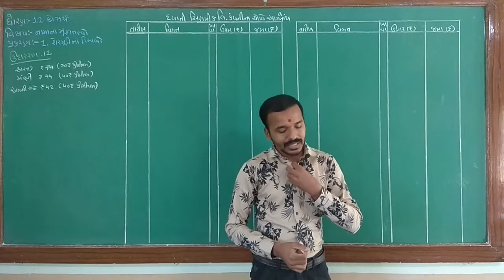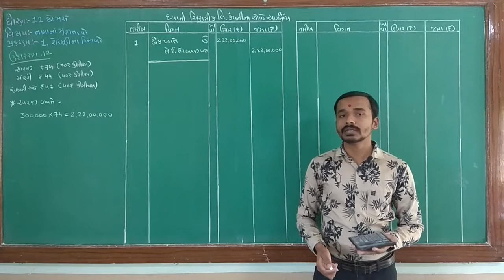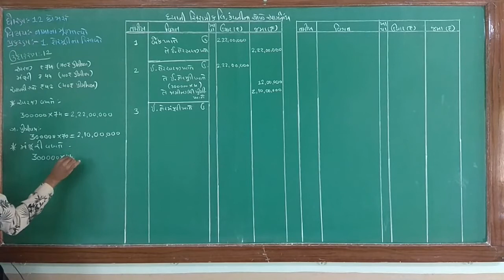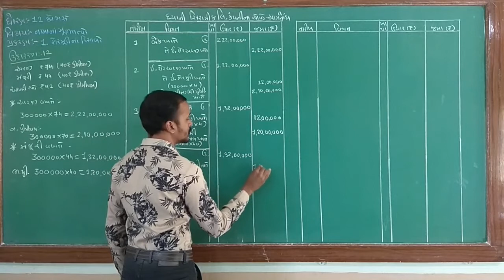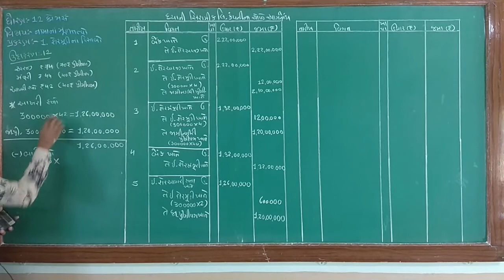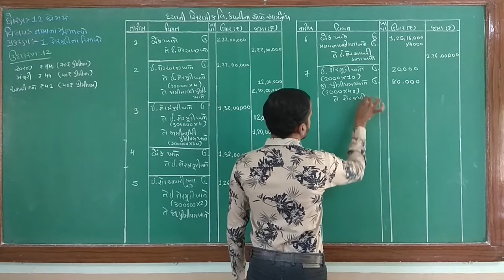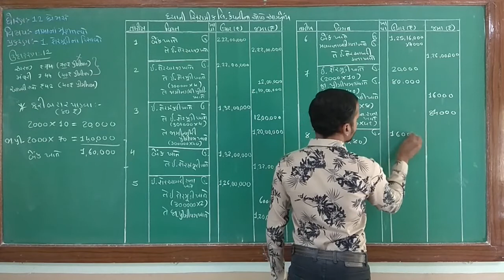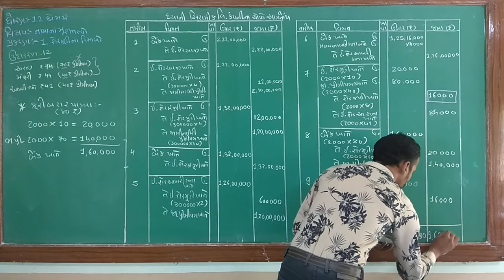std-12th commerce guj.med || sub : account part-2 || shermudi na hisabo ch-1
udaharan 12ni samjuti.